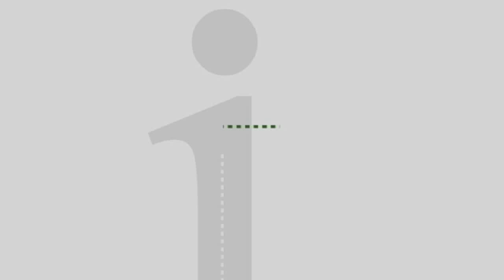First Person: Jennifer Cohan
Delaware's transportation secretary Jennifer Cohan is in the First studio this week. We discuss Delaware's infrastructure needs and the Republican's proposal to move DelDOT's operations budget out of the Transportation Trust Fund and into the general fund.